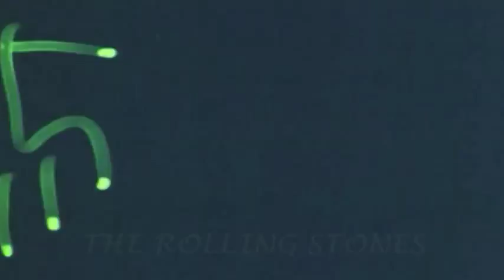Rolling Stones - She Was Hot 1982 (Ronnie take)